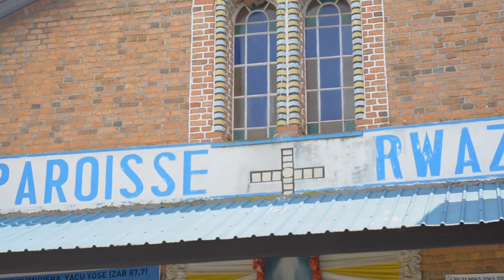ABABIKIRA B'ABASOMUSIYO - Amasezerano ya burundu na Yubile 2/2 - Rwaza le 27/03/2021